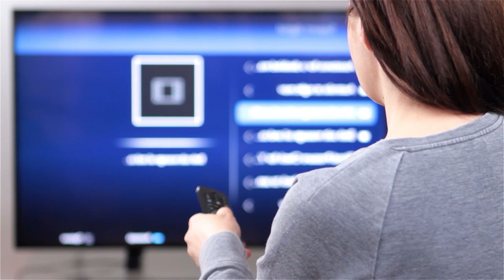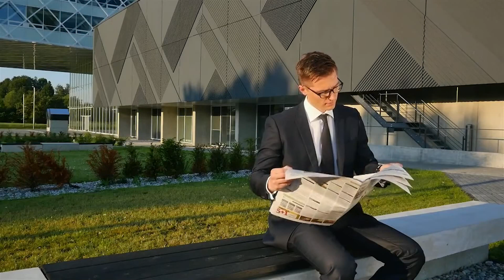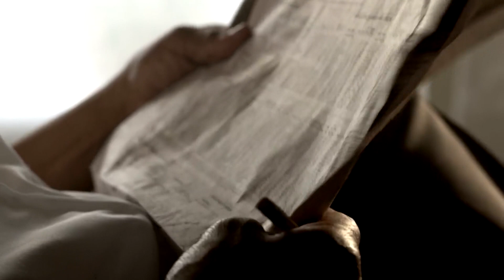30-09-2021 | Biznes Polska